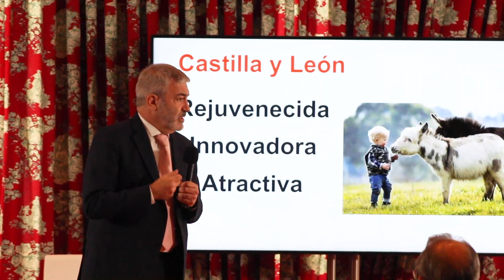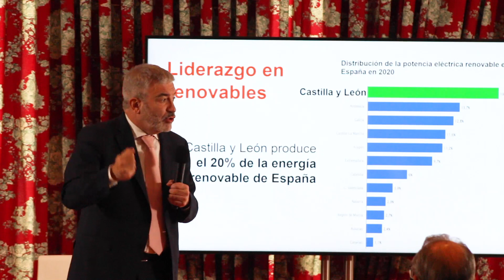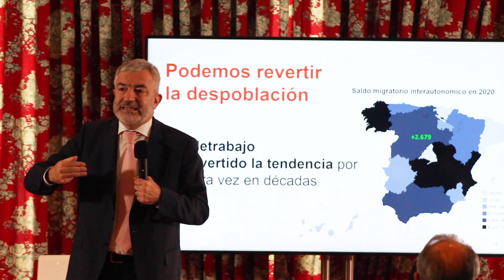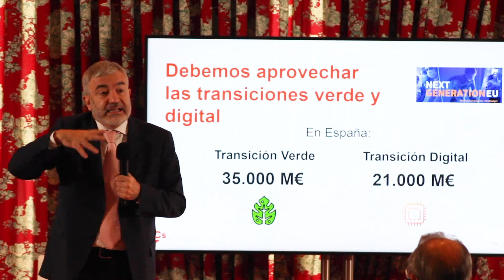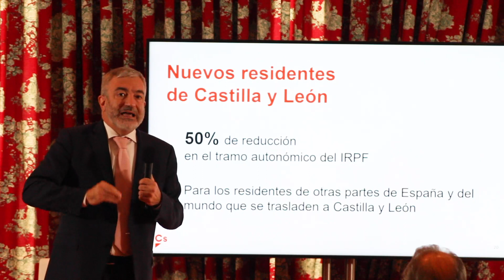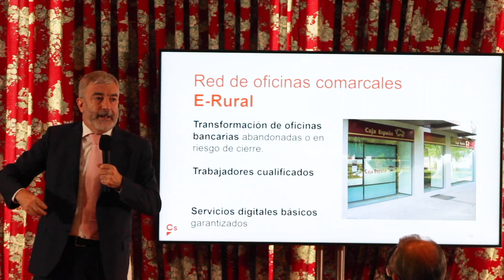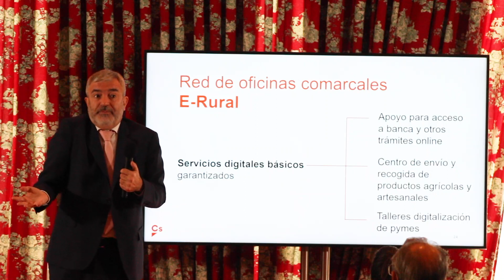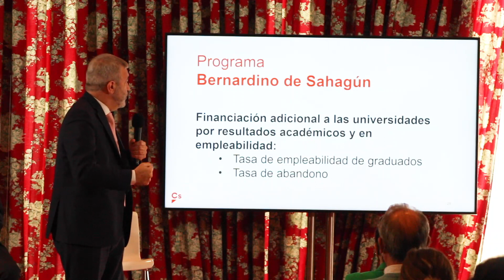ElValorDeLaPalabra Presentación de las propuestas de Cs para Castilla y León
Acto de campaña con Carlota Amigo, Luis Garicano y Francisco Igea. Ciudadanos propone un plan para Castilla y León enfocado en bajadas fiscales, digitalización e innovación.
Solo así se podrá combatir la despoblación y empezar a repoblar esta comunidad.